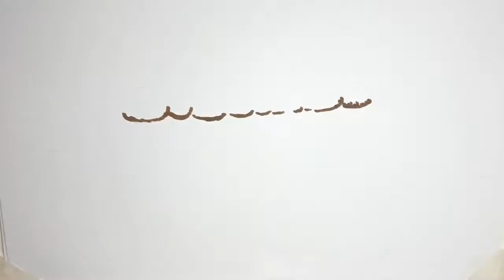GNTM: Ξεσπά η πρώην σύντροφος του Ηρακλή! Ο χωρισμός και τα πικρόχολα σχόλια